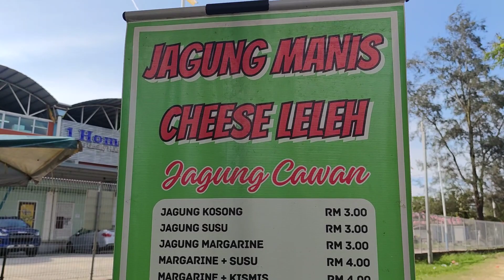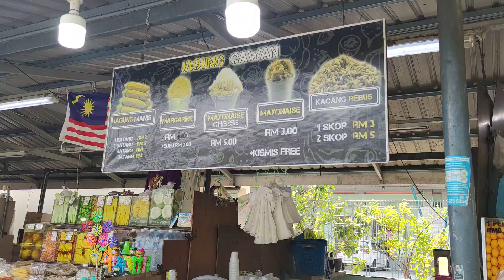Saya makan jagung melimpah ruah di Teluk Likas | Jom Singgah kejap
Sya mencuba makan jagung di Teluk Likas. Memang semestinya sedap. Jagung sini memang sedap dan sangat melimpah ruah.
People need to try this out. Fresh homemade Corn is delicious. I hope you enjoy this video. If you guys want to eat some fresh Jagung, don't forget to go visit here to enjoy some of the best Jagung food!